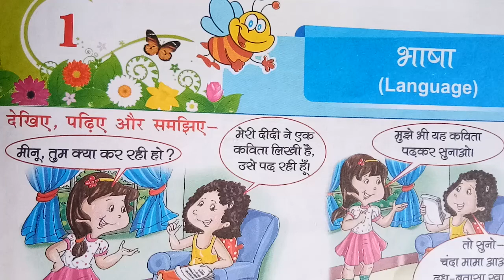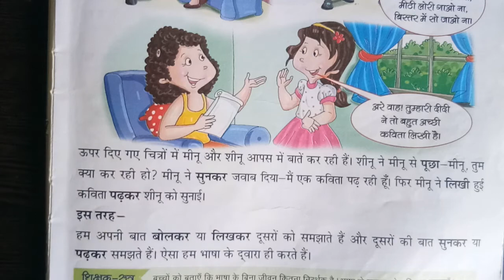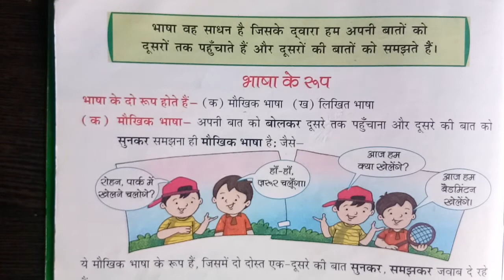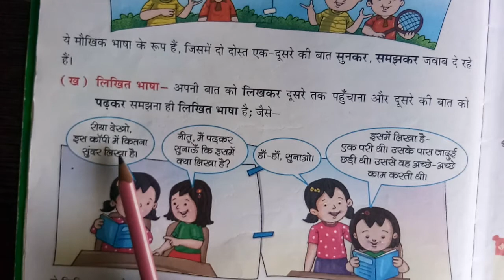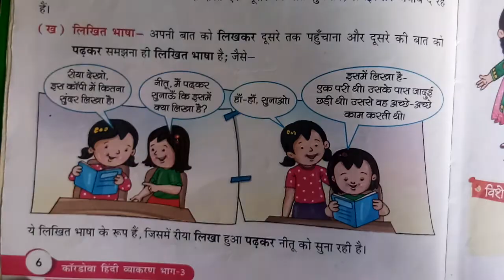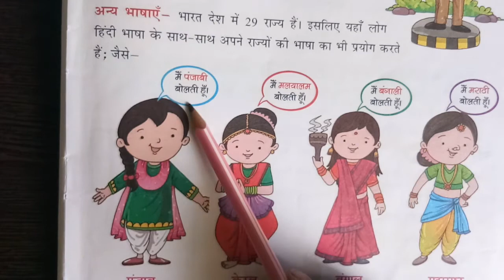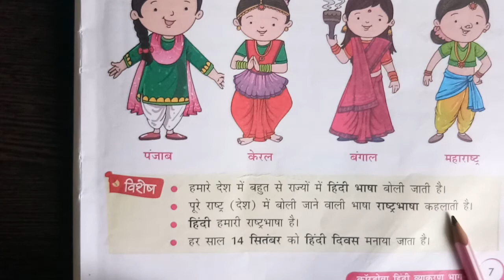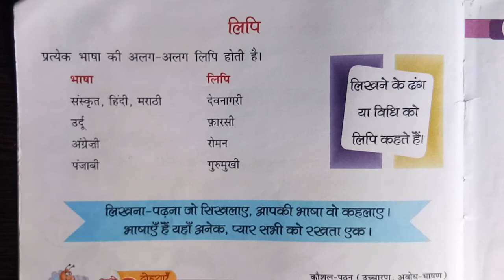26 04 2021 Class 3 Subject Hindi Vyakaran Chapter 1 Topic Bhasha